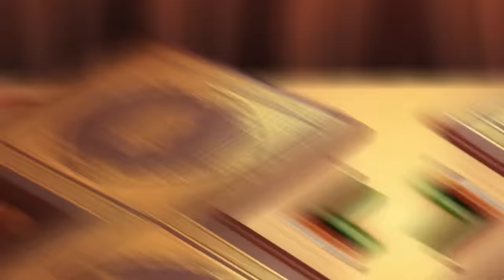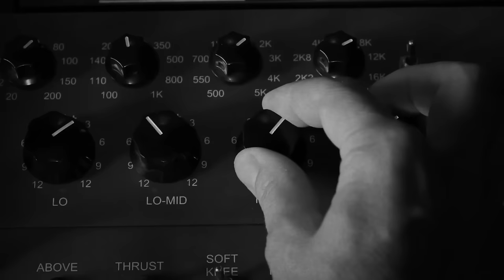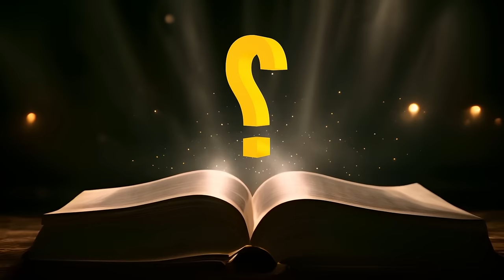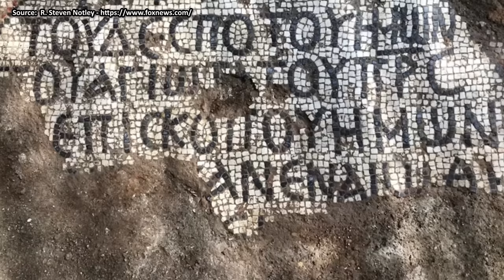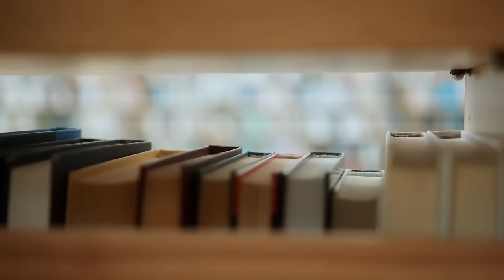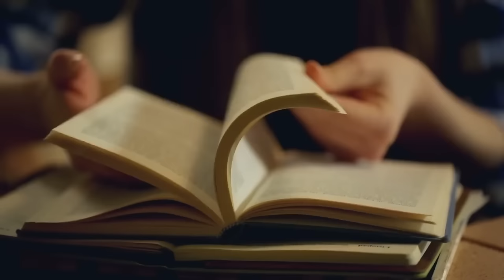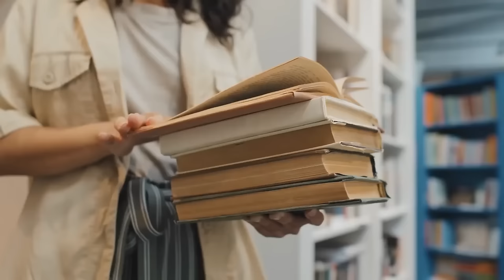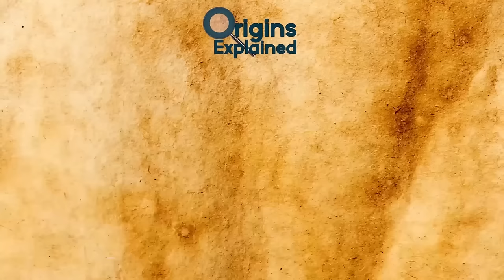Mysterious Lost Cities That STILL Haven't Been Discovered Today